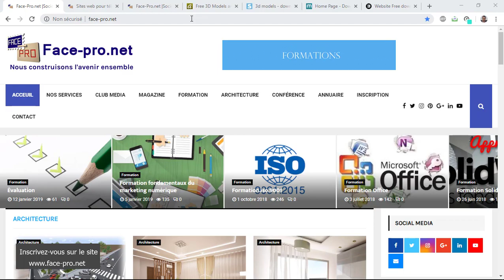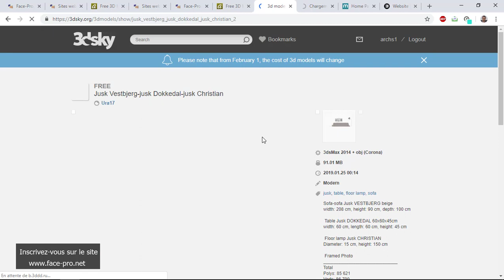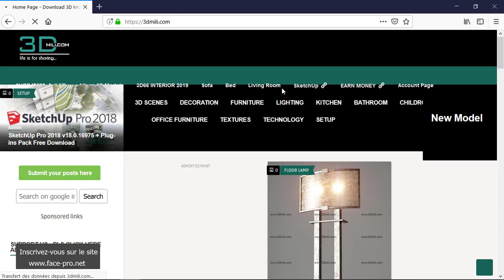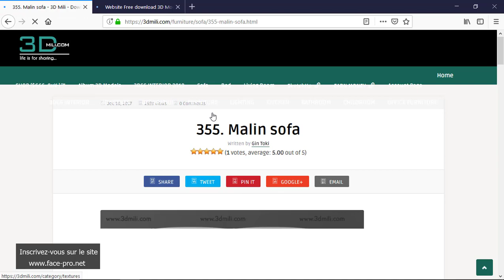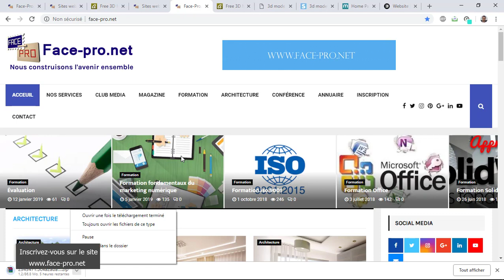comment télécharger un objet en 3 dimensions (تحميل مجسم ثلاثي أبعاد)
(تحميل مجسم ثلاثي أبعاد)
 المواقع اللي اقدر احمل منها بلوكات